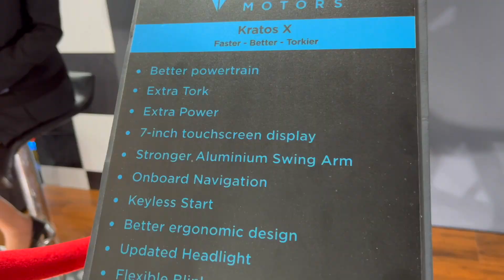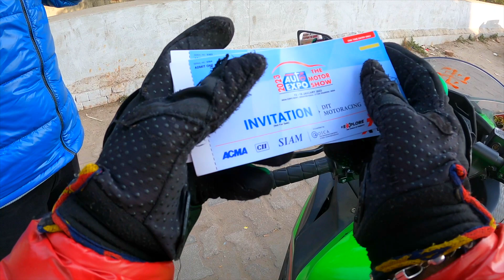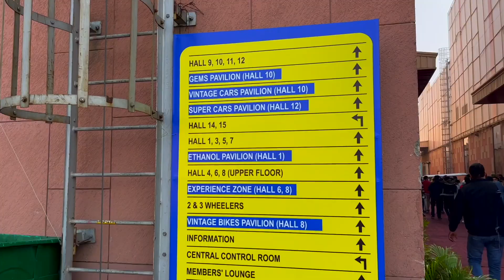NINJA se Auto Expo Noida🔥Loud-Exhaust Reaction || auto expo 2023 india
Tags, please ignore:
auto expo 2023 india,auto expo 2023 live,auto expo 2023 greater noida,ninja 300 first ride,should i buy a ninja 300,How to buy ktm,should I buy ktm,how to buy BMW bike,bmw rr 310 review,bmw g310rr price,bmw g310r,g 310 rr,bmw g310rr vs apache rr 310,Bmw bike top speed,kawasaki ninja 300 features,motorcycle beginner tips,Ninja bike,kawasaki ninja,ninja 300 owner review,kawasaki ninja 300 service cost,How to modify kawasaki ninja 300,How to buy Kawasaki

Instagram Username: lostwith_rahul